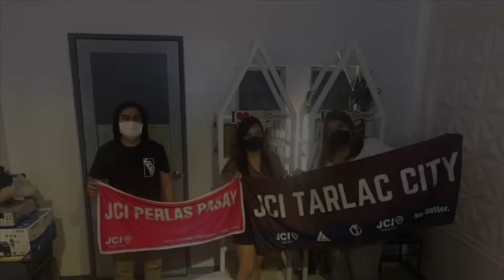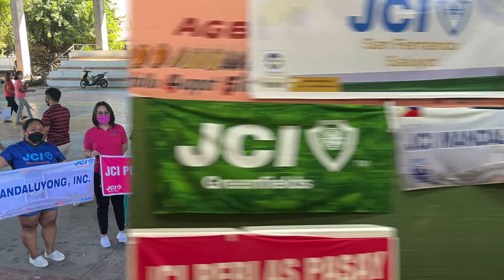The Clue to your Flu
Anti Flu Vaccination
December 16-30,2021
PICPA-Philippine Institute of Certified Public Accountants
and project implementation with:
JCI Malabon
JCI Marikina Marikit
JCI Tarlac City
JCI Greenfields
JCI Mandaluyong
JCI San Fernando Saluyot
JCI Cainta
LGU Majayjay Laguna
Two thousand anti-flu vaccines were given to various places around Metro Manila, Central Luzon, and Ilocos Region.
We are grateful to PICPA as they generously give the 2000 shots of anti-flu vaccines to JCI PERLAS PASAY. The short period of disposal and logistics have been one of the difficulties, but all of the partners have been helpful and valuable to the project's success.
and JCI Perlas Pasay distributed the vaccines as follows:
JCI Malabon - 250 anti flu vaccines
Vaccination Date: 12/17/2021
Venue: Brgy dampalit malabon city
Pres Bonnie Alcantara
JCI Marikina Marikit - 250 anti flu vaccines
Vaccination Date: 12/20/2021
Venue: Brgy. IVC Health Center, Marikina City
Pres Grace Enrique
JCI Tarlac City - 300 anti flu vaccines
Vaccination Date: 12/21/2021
Venue: Bulwagan ng Victoria Tarlac
Pres Izza Sambrano
JCI Greenfields / JCI Mandaluyong / JCI San Fernando Saluyot - 650 anti flu vaccines
Vaccination Date: 12/28/2021
Venue: San Fernando La Union
Barangay Poro
Barangay 1
Barangay Cabaroan
Barangay Biday
Pres Diane Jassen Cruz
Pres Jermaine Perey
Pres Jay-ar Torida
JCI Cainta - 250 anti flu vaccines
Vaccination date: 12/28/2021
Venue: Brgy San Juan Cainta Rizal
President Leticia Reyes-Quimson
LGU Majayjay Laguna - 300 anti flu vaccines
Vaccination Date: 12/22/2021
Venue: Majayjay Laguna
JCI Perlas Pasay
VP Christell Nogar